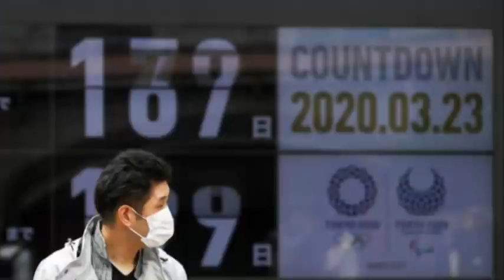일본 '후쿠이' 대지진전조현상!속보! 일본 '후쿠이' 연속강진!'후쿠이' 2차 대지진 위기!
📢BGM
✔Track - HOMI - Frost virus